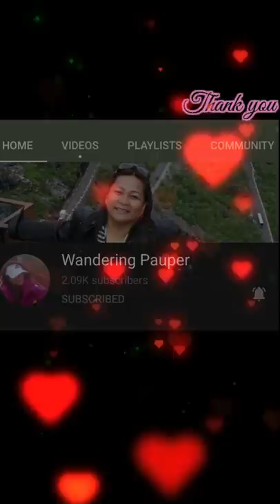Beach Picnic At Cow Bay Cape Tribulation, Daintree | Part 5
After a long trip we finally having picnic at the beach. This beach was so beautiful and it was breathtaking scenery, I'd love to come back there one day.